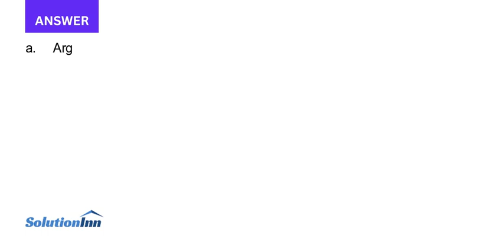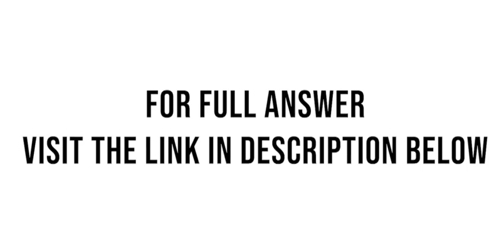Your firm audits Metropolitan Power Supply MPS The issue under consideration is the treatment in the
Your firm audits Metropolitan Power Supply (MPS). The issue under consideration is the treatment in the company’s financial statements of $700 million in capitalized construction costs relating to Eagle Mountain, a partially completed nuclear power plant.Seven years ago, MPS ...